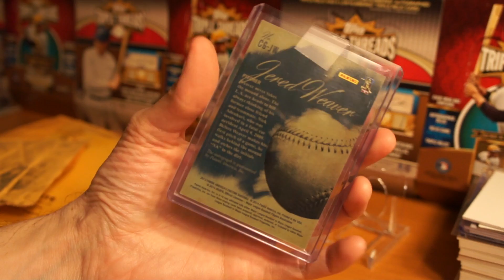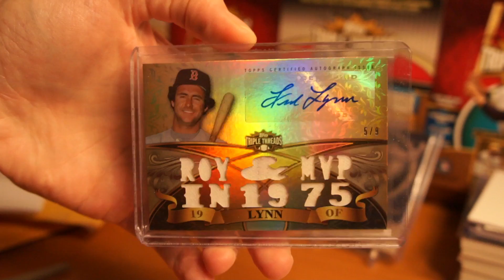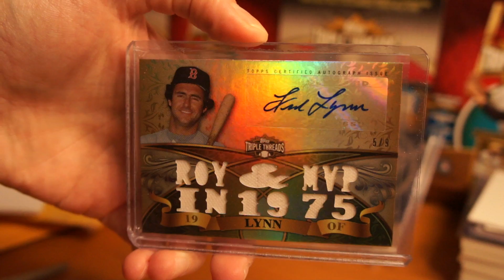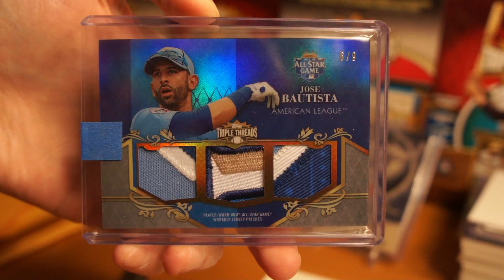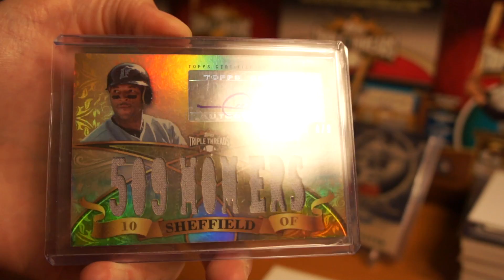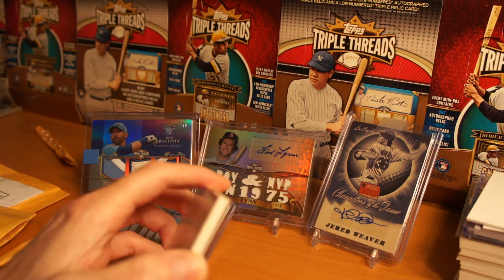Mailday! 4 packages of goodness.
4 packages have arrived!